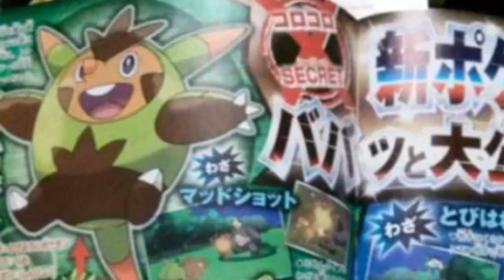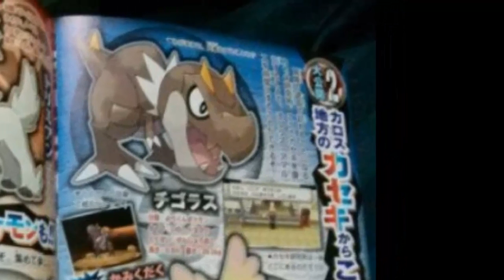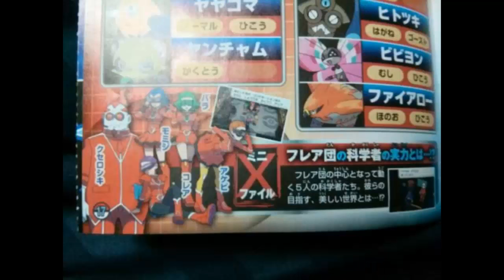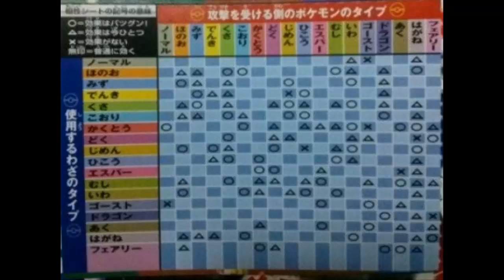Pokemon X & Y Starter Evolutions, New Mega Mewtwo, New Pokemon, and More!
Corocoro Scans have just been revealed showing off a new Mewtwo Mega Evolution, Garchomp Mega Evolution, the starter Pokemon Evolutions, and much much more!